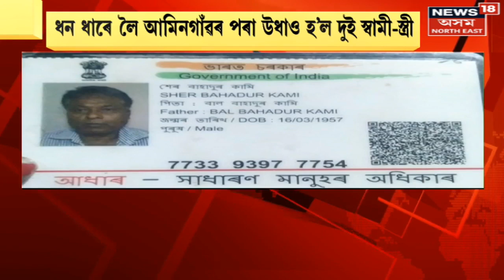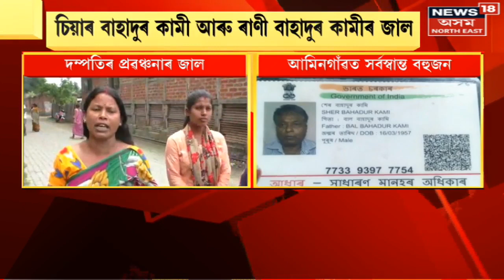Amingaon ত Hindu বুলি পৰিচয় দি ইছলাম ধৰ্মাৱলম্বী দম্পতীৰ প্ৰৱঞ্চনাৰ জাল, চাওঁক কি কৰিলে?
আমিনগাঁৱত দম্পতিৰ প্ৰৱঞ্চনাৰ জাল। হিন্দু বুলি পৰিচয় দি ইছলাম ধৰ্মাৱলম্বী দম্পতীৰ প্ৰৱঞ্চনাৰ জাল। স্বামী চিয়াৰ বাহাদুৰ কামী আৰু পত্নী ৰাণী বাহাদুৰ কামীয়ে চিকিৎসাৰ বাবে ধনৰ প্ৰয়োজন হোৱা দেখুৱাই নিমিষতে ধন ধাৰে লৈ এতিয়া উধাও হৈছে আমিনগাঁৱৰ পৰা। আমিনগাঁও ২৬ নম্বৰ ৰে’লৱে কলনী আৱাসত থাকি এই প্ৰৱঞ্চনাৰ জাল পেলাইছিল পতি পত্নীয়ে। এসময়ৰ ৰে’লৱে কৰ্মচাৰী হোৱাৰ সুবাদতে ধন ধাৰে দিবলৈ কোনো কুণ্ঠাবোধ কৰা নাছিল লোকসকলে। দিন হাজিৰা কৰা লোকৰ পৰা ব্যৱসায়ীলৈকে বহুজনৰ পৰা মুঠ ২০ লক্ষ টকা সৰকোৱাৰ অভিযোগ পতি পত্নীৰ বিৰুদ্ধে। ধন ধাৰে দি সৰ্বস্বান্ত হৈ এতিয়া আমিনগাঁও আৰক্ষীৰ কাষ চাপিছে বহুলোক।
লগতে চাওঁক দিনটোৰ বহু গুৰুত্বপূৰ্ণ খবৰ | n18oc_crime